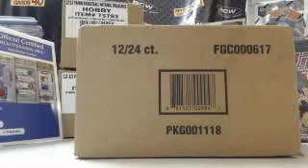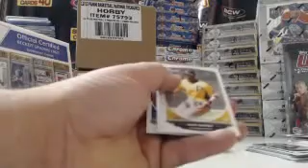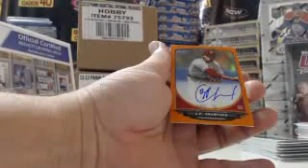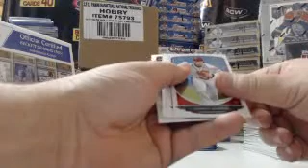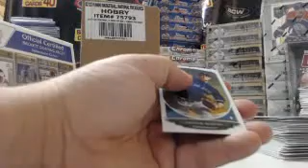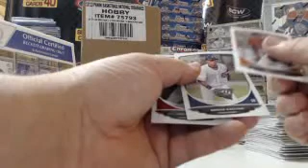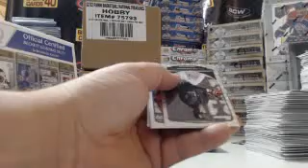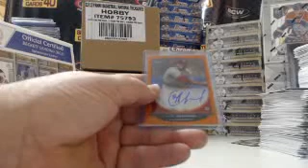2013 Bowman Draft Baseball 4Box Group Break #7 (11-22-13)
2013 Bowman Draft Baseball 4Box Group Break #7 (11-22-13) - Captured Live on Ustream